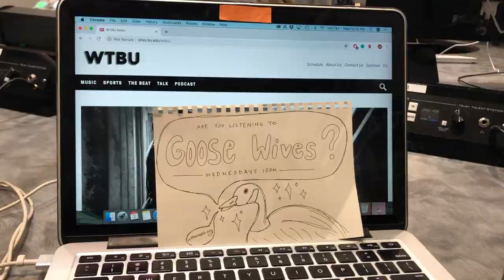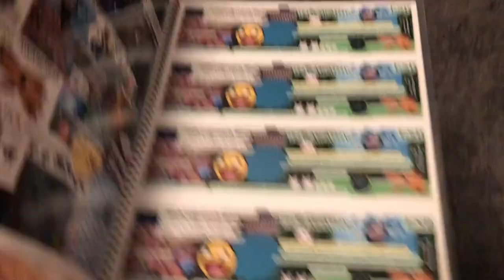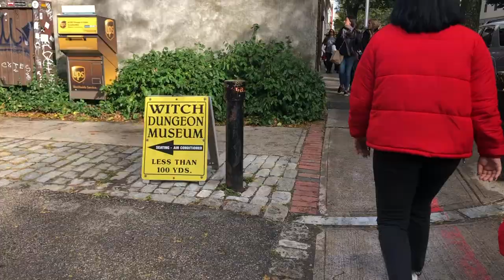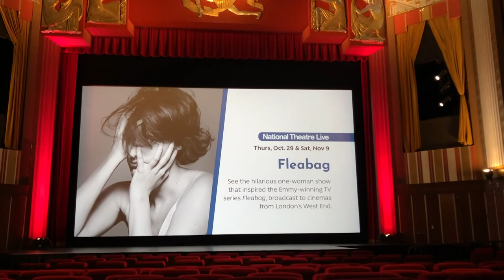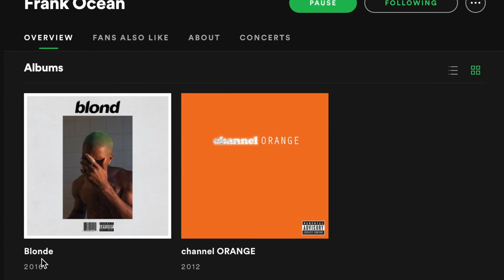VLOG #2 ~ october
songs:
"flaws" - the glow
"so brite"-  hovvdy